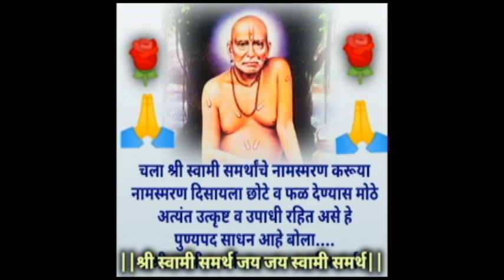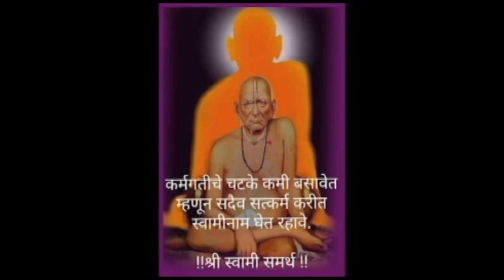🙏🏻स्वामींचा एका मराठी सेलिब्रिटीला आलेला चित्तथरारक अनुभव🙏🏻श्री स्वामी समर्थ🙏🏻swami anubhav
Keywords,

swami samarth,
tarak mantra swami samarth,
shree swami samarth jai jai swami samarth,
shree swami samarth jap,
shri swami samarth jai jai swami samarth,
shri swami samarth jap,
shri swami samarth song,
shree swami samarth tarak mantra,
shri swami samarth mantra,
shree swami samarth aarti,
swami seva kashi karavi,
swapnat sap disne,
swaminche anubhav,
swami samartha chi mahiti,
swami samarth mahiti,
kalya mungya ka yetat,
mungus disne shubh ki ashubh,
mastan baba pune station,
gharat kalya mungya ka yetat,
mastani baba,
aarsa kontya dishela lavave,
swapnat sap chavane,